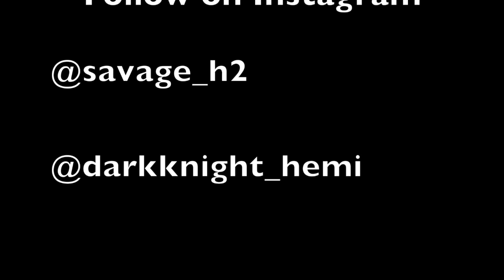Hummer Walkthrough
Reveal of new suspension upgrades to Hummer build.